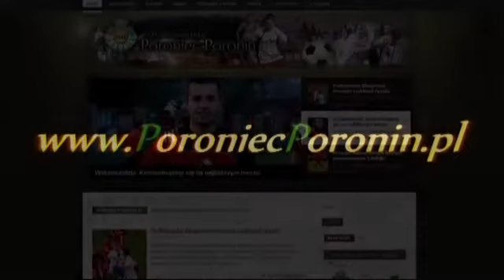Janusz Kuboń po meczu Poroniec Poronin - Tuchovia Tuchów 1:1